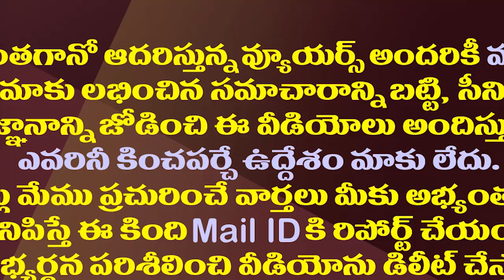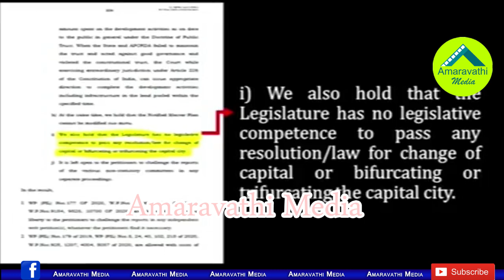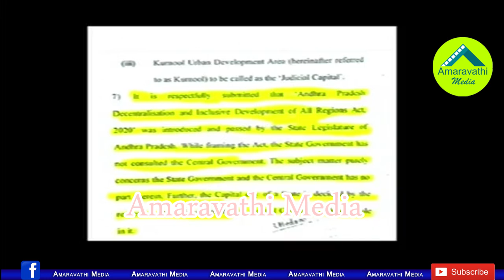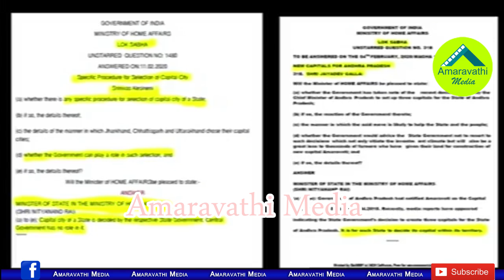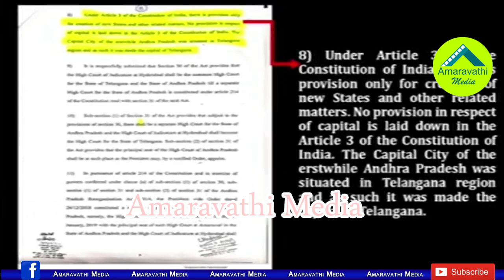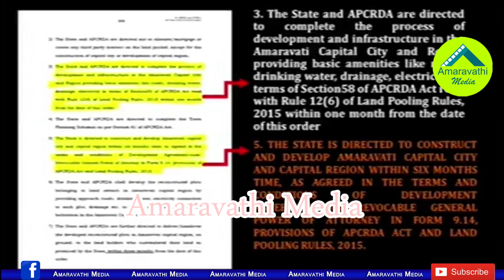హైకోర్టు తీర్పు..వికేంద్రీకరణపై జగన్ అదిరిపోయే స్పీచ్|YS Jagan Objections High Court Capitial Orders